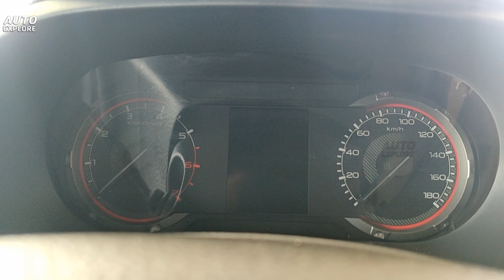2023 New Mahindra Thar 4x2 AT | Petrol Automatic | The Most Affordable Thar | Auto Explore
New Mahindra Thar 2023 | Thar 4x2 | Thar 4x2 AT | New Mahindra Thar 2023 Petrol Automatic | Thar 2023